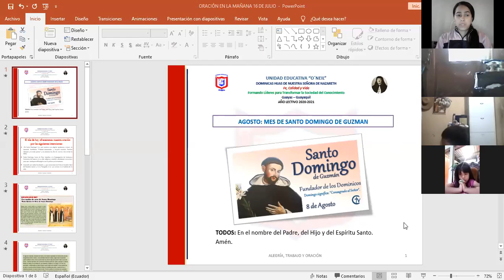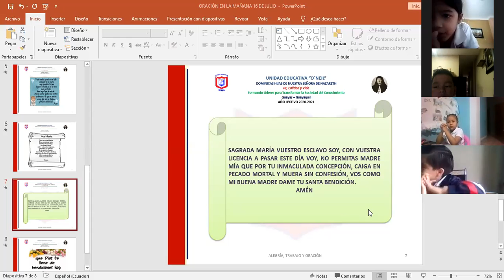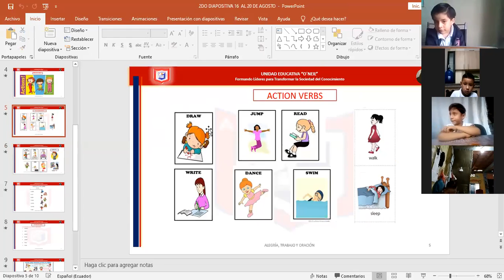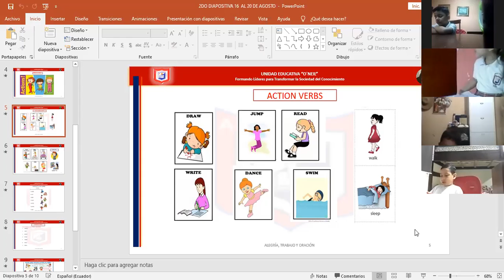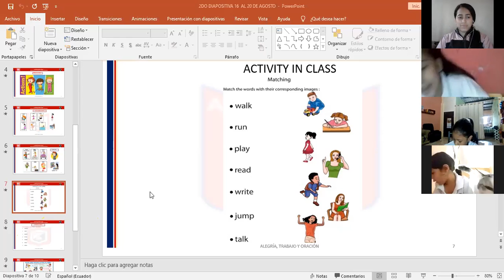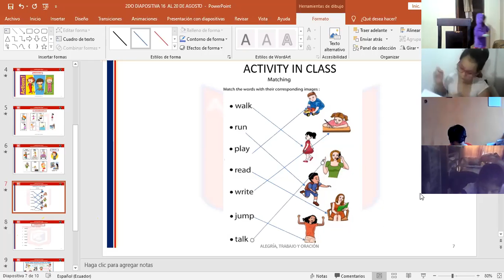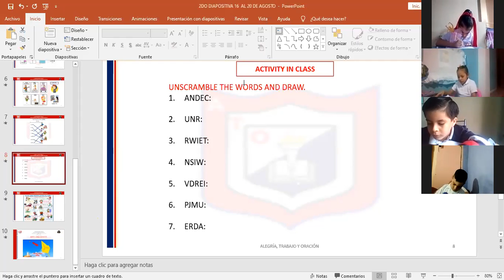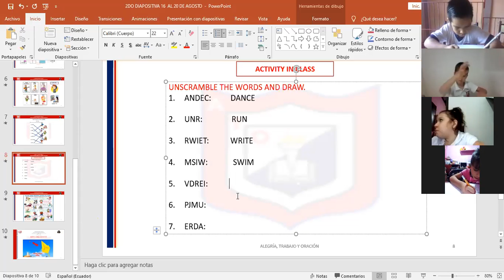Oración de la mañana - 2DO EGB